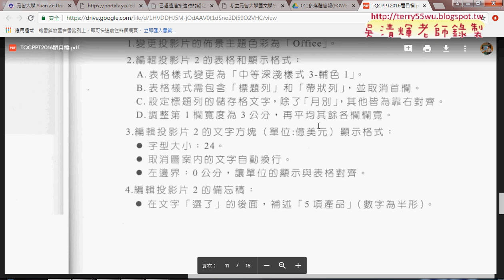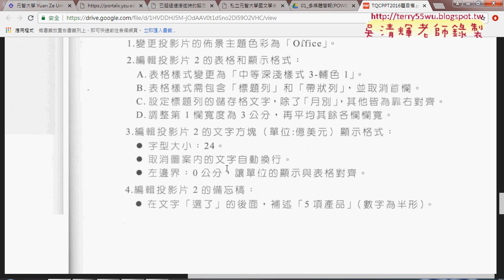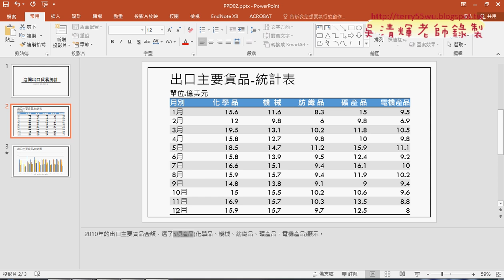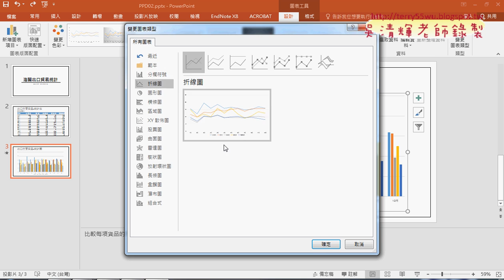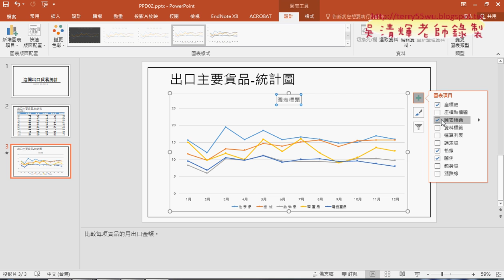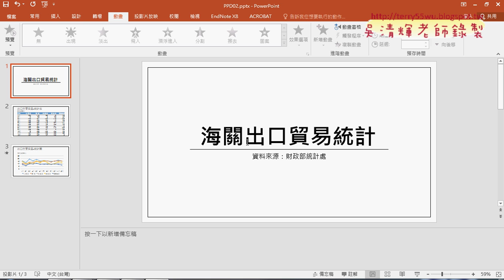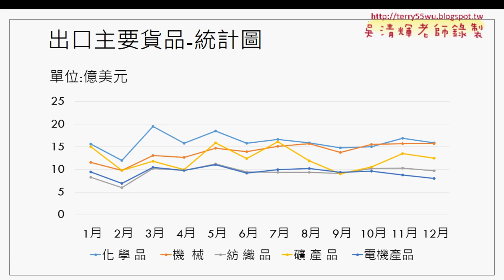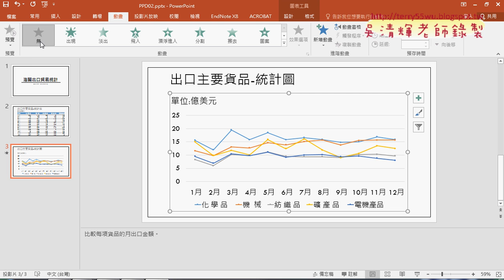02 204海關出口貿易統計02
文獻大數據管理與應用第5次上課

第5次：
01_204海關出口貿易統計01
02_204海關出口貿易統計02
03_206名言佳句01
04_206名言佳句02

1. Powerpoint多媒體簡報動畫。
2. Excel函數與文獻資料庫處理。
課程大綱
1.介紹文獻數位資源管理應用。
2.如何運用多媒體簡報管理數位資源(Powerpoint多媒體簡報動畫)。
3.如何運用試算表管理數位資源(Excel函數)。
4.文獻試算表資料與分析能力
5.建置EXCEL文獻大數據與查詢系統

吳老師  107/10/1